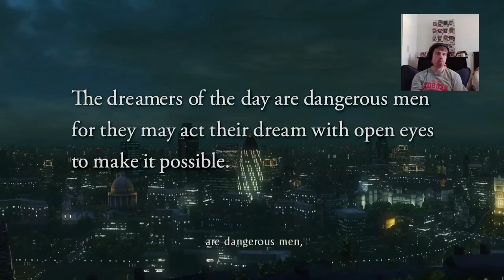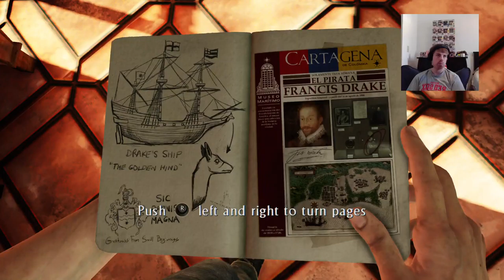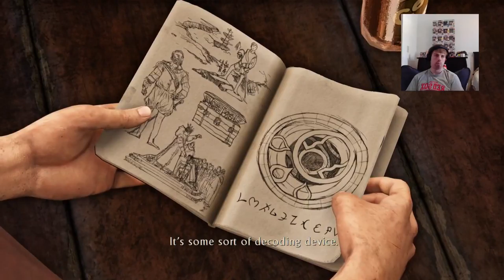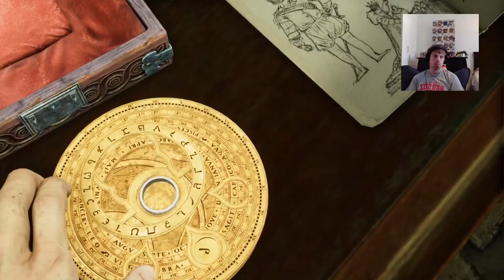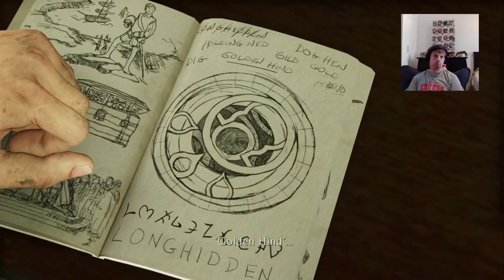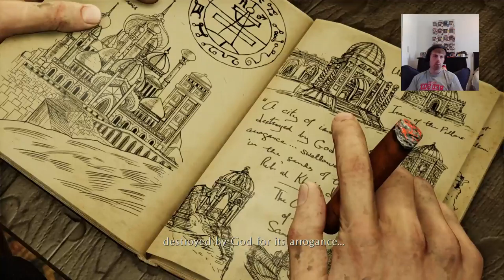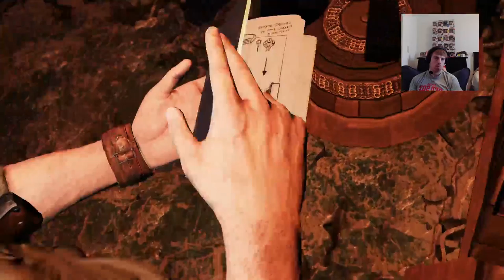Uncharted Collection Ep. 11